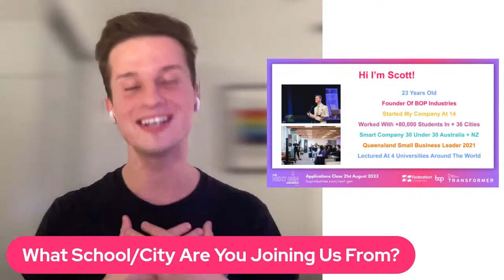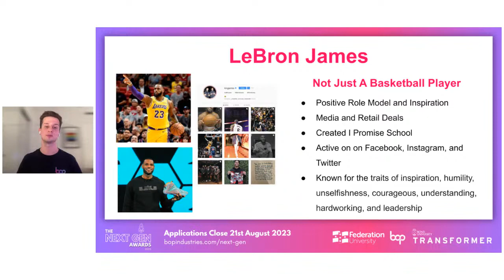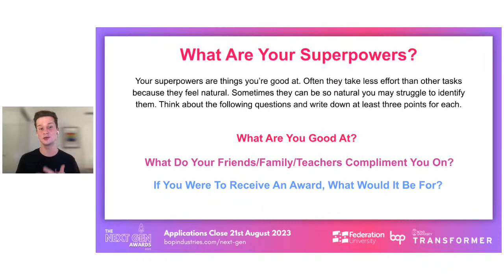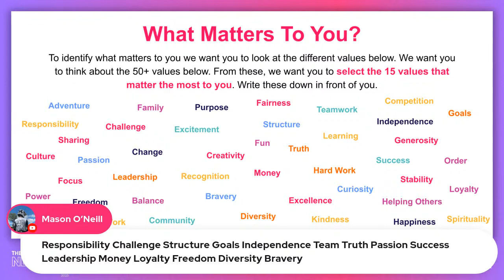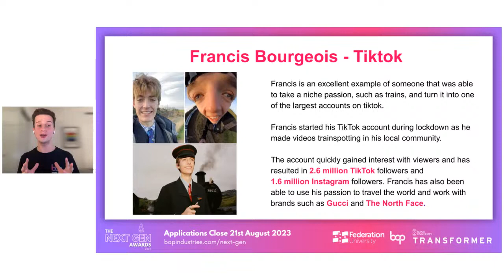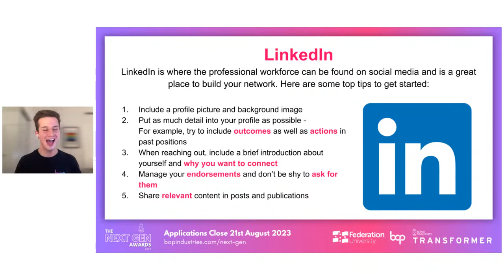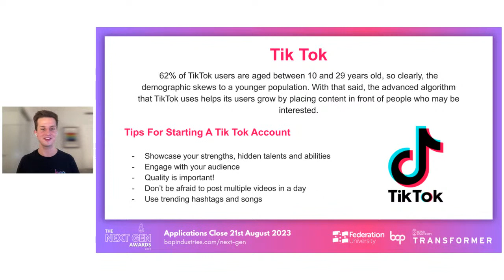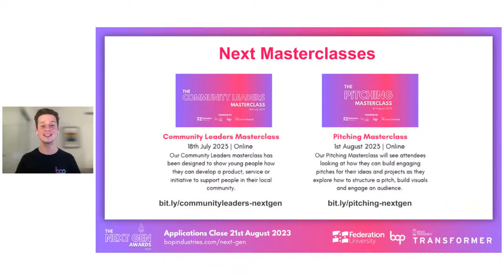Building Your Personal Brand Masterclass | Next Gen Awards 2023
Join us for a free virtual masterclass to help you build your own personal brand, grow your network and start showcasing the work you’re leading as an aspiring young professional.

As an aspiring young professional, the ability to build your network and communicate what you’re passionate about and working on is key. For this, it’s essential that we build powerful personal brands. Our ‘Building Your Personal Brand’ masterclass has been designed to get participants working to identify their passions, skills and values before then using those key elements to create a mission, vision and a personal elevator pitch.

Over the course of this free online masterclass, attendees will be exploring ways they can showcase their personal brand to start building their networks, find mentors and access opportunities. Touching on topics such as LinkedIn for young people, professional social media accounts, and personal portfolio website, this masterclass has been designed to help students make a start in their chosen career pathway.

This free online masterclass is open to primary and high school students and their educators across Australia and will be streamed on Youtube Live. To reserve your place, make sure to register.